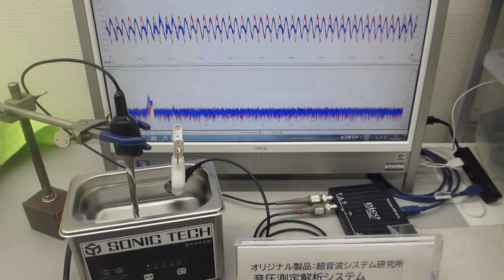超音波システム（音圧測定解析）ーー超音波システム研究所ーー